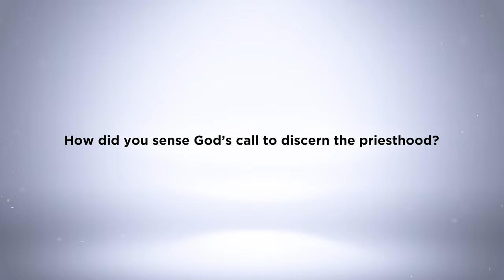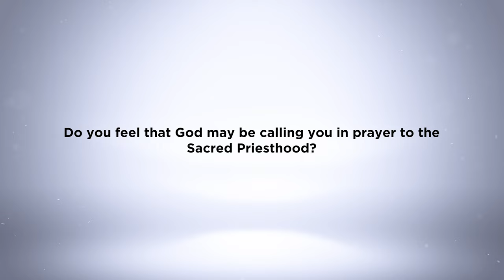Ask a Seminarian | Jack Jobst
"How did you sense God's call to discern the priesthood?" That's the question posed in this short film to Diocese of Lansing seminarian, Jack Jobst.

Jack hails from the parish of Christ the King in Ann Arbor. He is the fifth child of 10 from a Catholic homeschooling family.

Jack is now a student at Sacred Heart Major Seminary in Detroit on the path to the sacred priesthood. Deo volente.

Please keep Jack in your prayers in the months and years to come. Saint Charles Borromeo, patron of seminarians, pray for him.

• Do you also feel that Almighty God may be to the Sacred Priesthood?